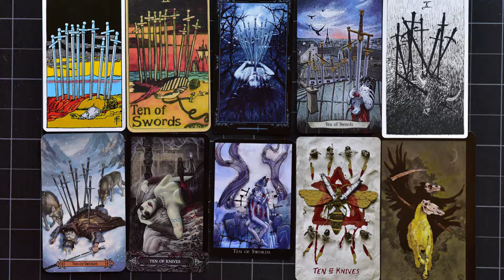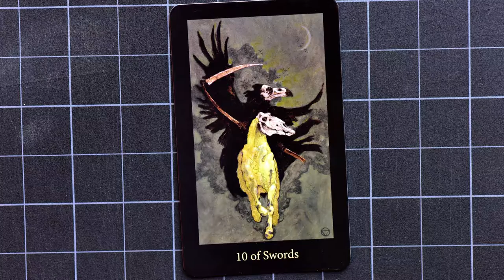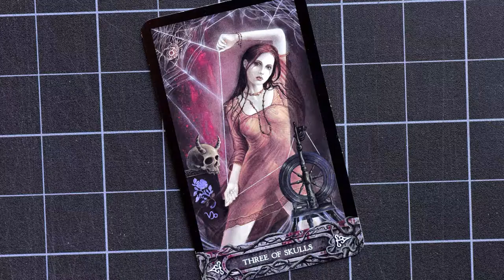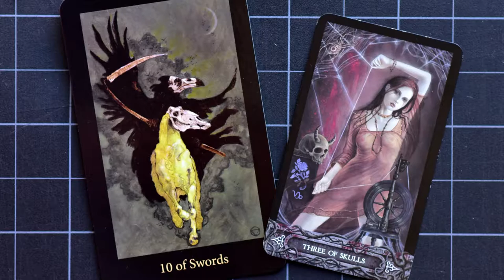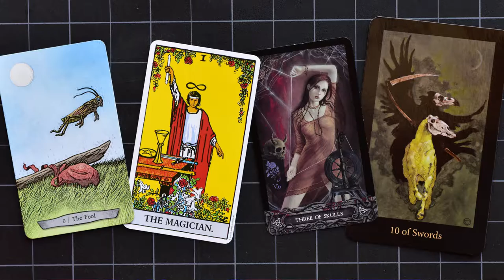Tarot Deck Remix Challenge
I'm challenging you to mix your Tarot Deck collecting obsession with our Remix Culture and create your own Remixed Tarot Deck!

Take all those decks you've been collecting, and then for each of the 78 cards, look through your decks and find the 1 card that resonates most powerfully for you. The ultimate Fool. The definitive Magician. The transcendent 10 of Swords. The sublime 3 of Pentacles.

If you're new to Tarot, I think this process will take your understanding of the 78 cards a lot deeper. If you're a seasoned card slinger, I think this can be a chance to collect many of your insights in one incredibly personal, sublimely powerful deck.

I'll be working on my own - I think it might take 3 months or so - and I can't wait to see yours!